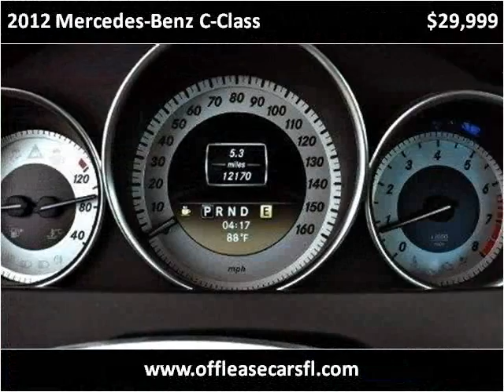2012 Mercedes-Benz C-Class Used Cars Lake Worth FL